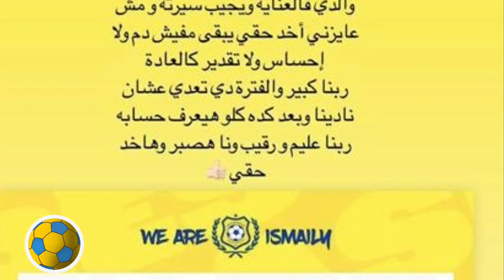عمر الوحش يتحدث عن اسباب خناقة الشوارع مع محمد محلوف